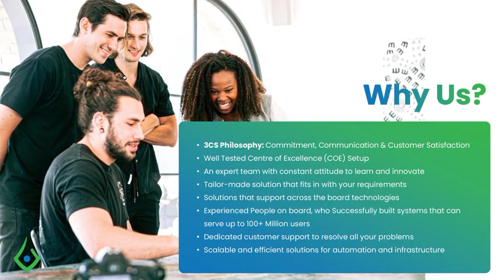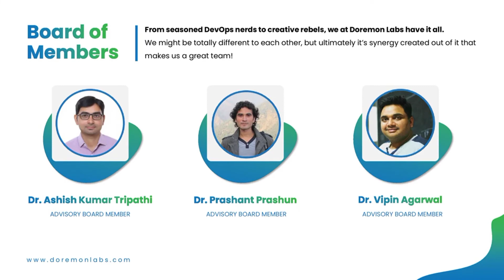Doremonlabs Introduction - Devops | Metaverse